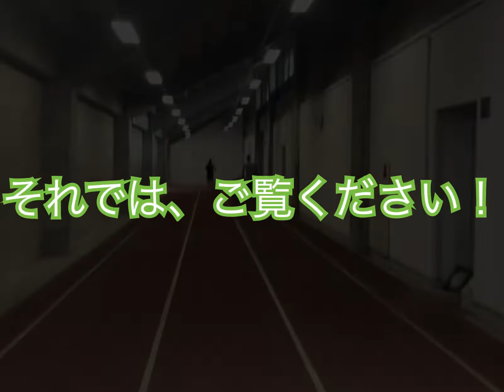スナッチ&クリーンのMAX測定！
皆さん元気ですか？
僕は田島記念で腰が爆発しました。笑

今回の動画ですが4分弱の編集、頑張ってみました。
機械音痴が故にアップロードが遅れましたが、
だいぶ操作も慣れてきたので次は週1くらいでアップできそうです。

紀三井寺競技場裏にあるトレーニングセンターにお邪魔し、
メインウエイトのスナッチとクリーンについての動画です。
他にもいろいろトレーニングしていますが、
また今度動画にて紹介させて頂きます！

簡単にですが練習パートナーの紹介もしてます！

やり投げ選手のみならず、色んな方々に見て頂けるとありがたいなぁ。
できれば意見も頂きたい！（動画編集についても可！）